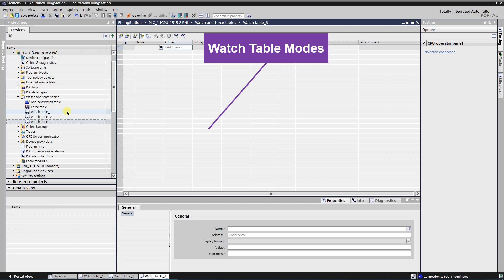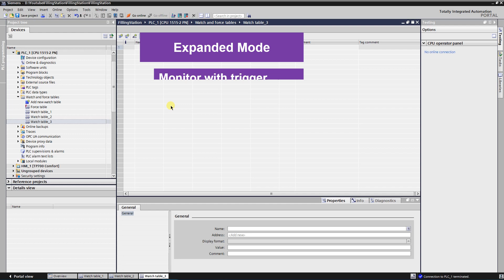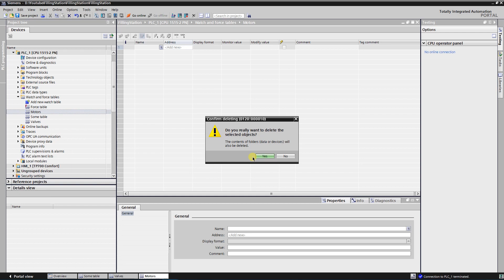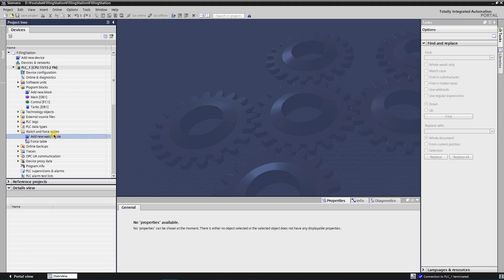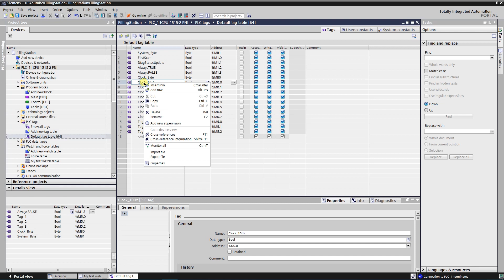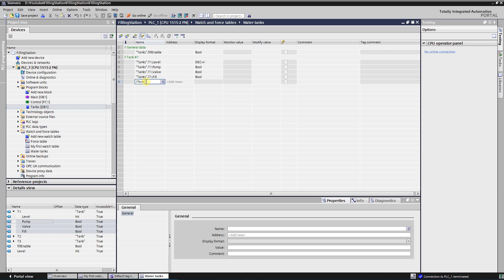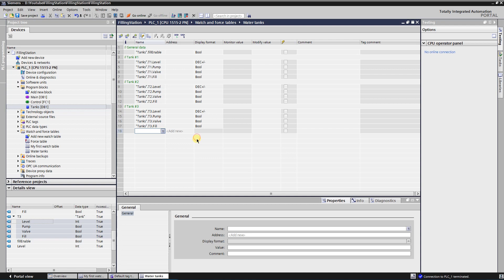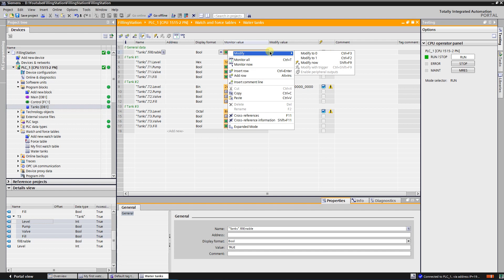TIA Portal: Watch tables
In this video i will talk about watch tables in TIA Portal. Here you will find information what the watch table, what is the purpose of it, how to create and use it.

Used software:
- TIA Portal v15.